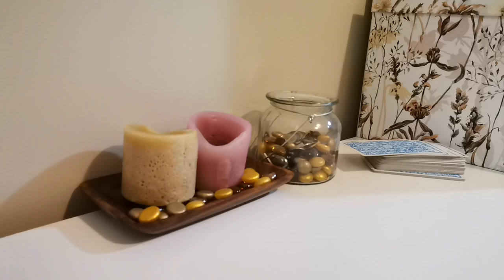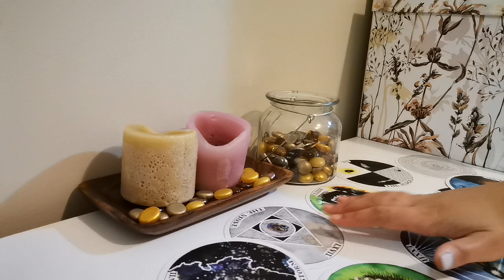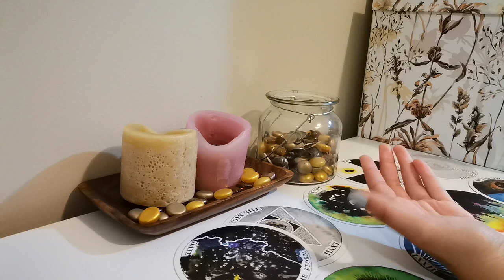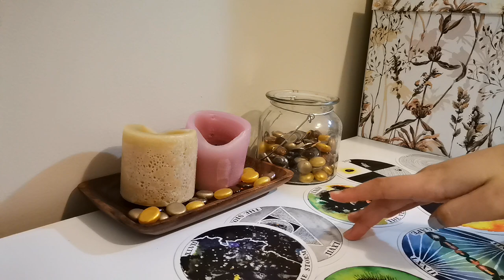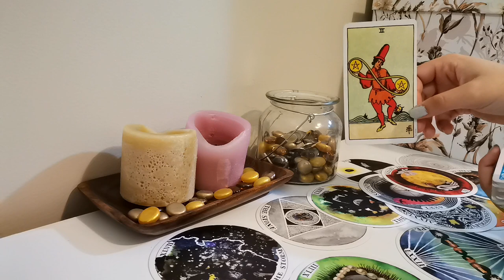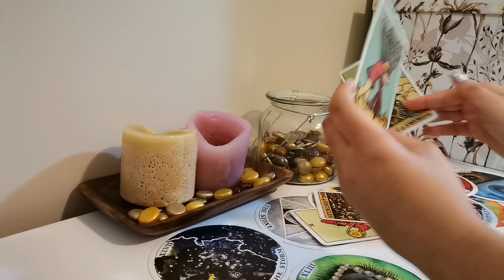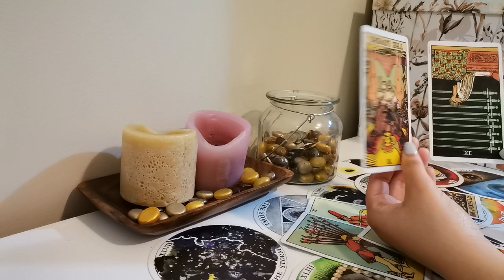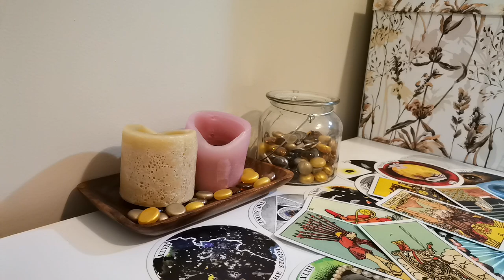Oprah Winfrey and Gayle King: Bad investments and poor Judgment 😎💰.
Hello everyone thank you for watching, I pray that this reading finds you well wherever you are. thank you for your continued support and kind words. stay blessed and safe, God bless you and your families.

decks used: Kim Krans wild unknown archetypes deck
Rider Waite universal tarot deck.